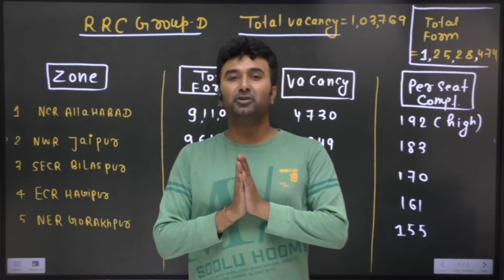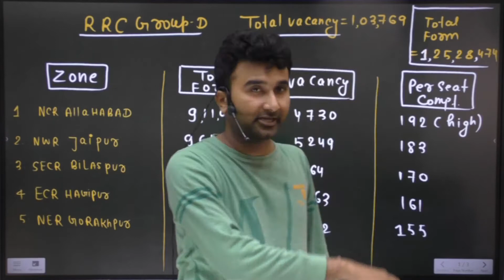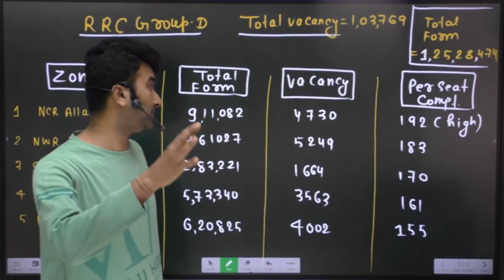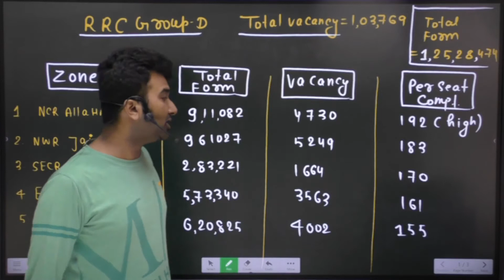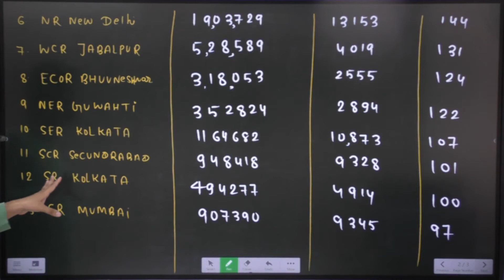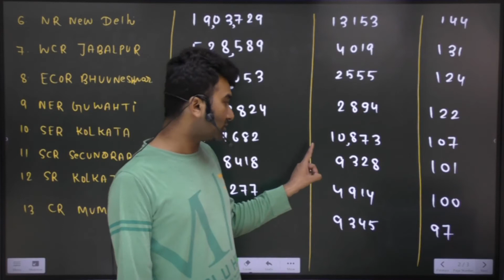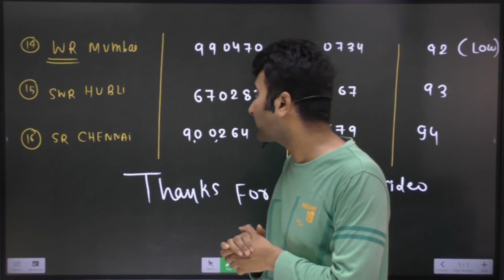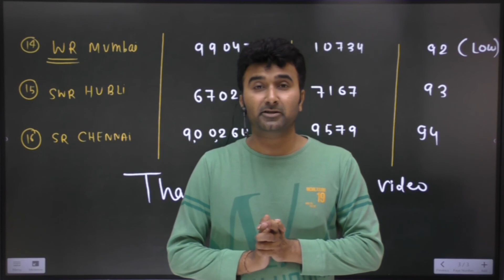Railway Group D 2022 Zone wise Fight | Rrb Group D Safe Zone अबकी Selection कितने नंबर पर||VISHALSIR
🔴 *Maths Special Batch (PAID)* KARAMVEER LIVE BATCH - @799 only  (ZERO TO HERO)

FOR - SSC ,MPSI, PEB, VYAPAM EXAM, UPSI , CDS , NTPC , IBPS , RRB , UPSC and OTHER EXAMS
BY_Vishal_SIR

💥 BATCH ON DEMAND 💥 (1  VAIDITY )
COMPLETE Arithmetic + Advance Maths
💥Batch Join करने के लिए Playstore से Singh Mathematics App Download करे।

📢 UPDATED CONTENT
( UPDATION Source- ( SSC , UPSI , CGL , CHSL , CPO
2019 , 2020 , CDS , CAT , CGL 2019,2020
MAINS )

अधिक जानकारी के लिऐ : Call / Whats app- 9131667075,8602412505
Singh Mathematics  LIVE is building India's #1 Student Learning  Community.

🟡 60  दिन 60 मैराथन CHAPTERWISE CRASH COURSE FOR SSC(CGL,CHSL,CPO,MTS & OTHER EXAMS) 2020 EXAMS BY Vishal SIR -

STUDIES BY SANJAY SIR)